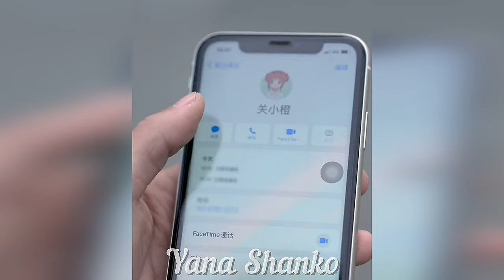💖Увидел Любимую с Другим 💖I Saw My Beloved With Another💖Part 2